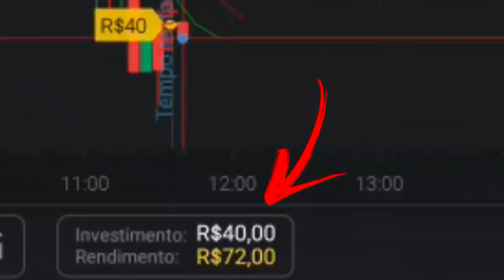😳 FELIPÃO QUER ARTILHEIRO DO PALMEIRAS? ENTENDAM TUDO | ESCALAÇÃO PALMEIRAS | GRUPO PAULISTA 2021